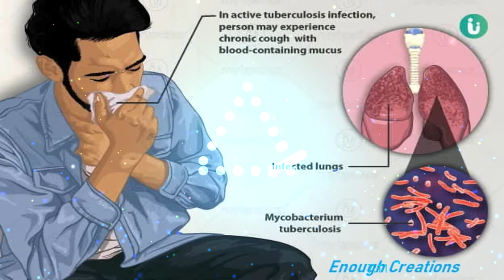Heeeeee... Sudhi Jono ....Heeeee Sudhi jono..... Yakshma rogo ate.... jibanu karana.....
You know that what is the feeling when you falling in love.
In my cases I can't understand what happened with me.
I have no words, how can I tell her.
so I am coming with a video What helps me to say this !